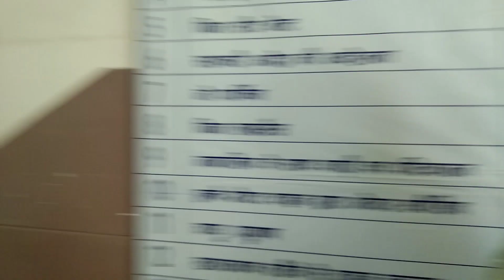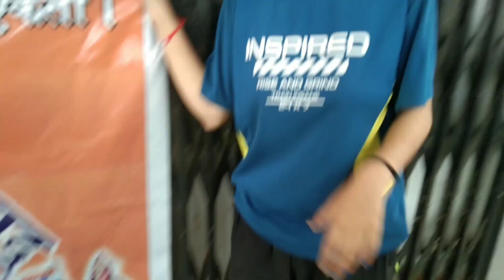College Me Students Ne Ye Kya Shuru Kr Diya 😡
Follow In instagram : I'm on Instagram as @queen_of_khanorias_. Install the app to follow my photos and videos.